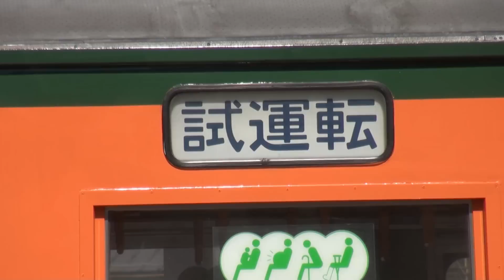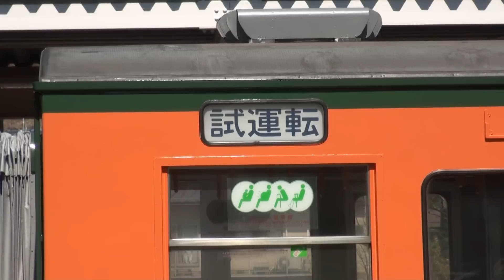【長ナノＮ９編成 湘南色で本線試運転！！！】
長総で湘南色に塗色変更されていた長ナノＮ９編成が２０１４．３．３１本線試運転を行いました。先日はＣ１編成スカ色出場もありこれで１１５系引退へのお膳立てが揃ったという事でしょうか。東線区間でのスカ色は稀に見ますが湘南色はお目にかかれません。何とか東線区間にも営業運転で来て欲しいものです。今日はまだ塗装の匂いがしてボディもピカピカでした。